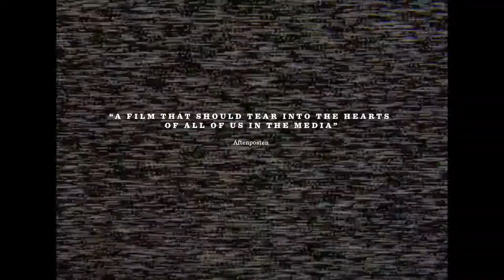Burn the Place you Hide : A film about St Thomas - trailer 2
Award winning British documentary about Norwegian musician St Thomas, for whom the distinction between life, art, reality and imagination became increasingly unclear.

Thomas Hansen's music mirrored his life, candid, chaotic, and tinged with a sense of child-like wonder at the world around him. It was also brutally honest in documenting the terrifying mental illness that haunted him throughout his career and helped feed a reputation for unpredictability and violence. Despite this, he engendered an unlikely humanity and devotion in those closest to him and it is through their memories, and intimate archive recordings, that the gripping story of St Thomas is finally told.

"An intimate portrait of a man who spent much of his life fighting a hard battle with himself. Unfiltered and authentic"
Winner of Best Film of 2016
Natt & Dag (Norway)

“A tender and important portrait. A film that should tear into the hearts of all of us in the media."
Aftenposten (Norway) 5/6

"A gripping tale of the desire to be yourself.”
Dagsavisen (Norway) 5/6

“A stark reminder of his intense honesty and transparency."
Morgenbladet (Norway)

“A beautiful and honest portrait of an artist.”
Bergen Tidende (Norway) 5/6

"Blends the sensitivity of Neil Young with Daniel Johnston’s lack of self-censorship”
Uncut (UK)